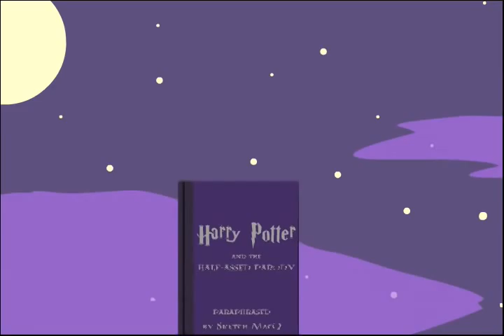The Half Assed Parody, Chapter One, The Minister of Hocus Pocus, Unicorns, and Such- Part One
The Deadly Abridgment presents Chapter One of the full-length, full-cast chapter-for-chapter satire of "Harry Potter and the Half-Blood Prince."  Part one because youtube can't handle 13 minute files.